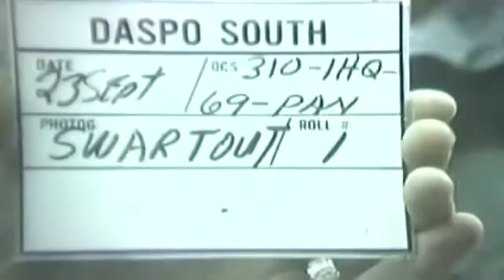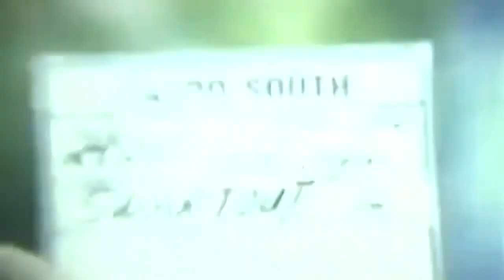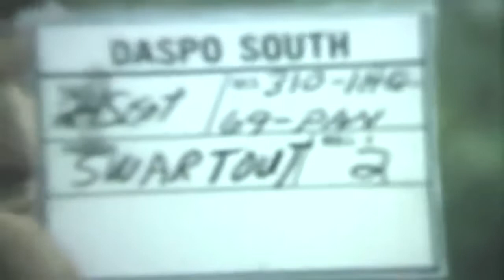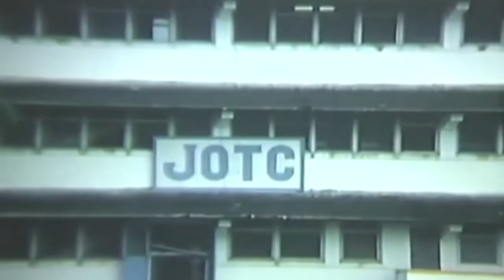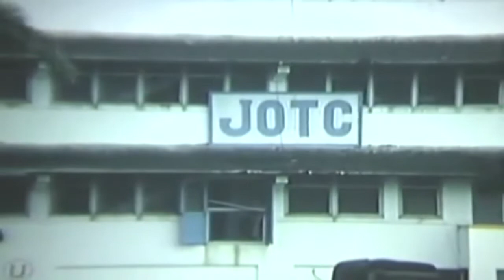US Army Jungle Operations Training Center (JOTC) in Panama, September 21-30, 1969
CU, soldier with Boa constrictor snake around his neck.
MS, aggressor soldier fires rifle from behind tree. Student crosses river on suspension rope, loses his balance and falls into river. Another soldier attempts river crossing on double rope suspension bridge but falls into river. Soldier slides across river on pulley rope. Troops board LCM and cross river. Troops unload from LCM and enter jungle.
VS, aggressor soldiers fire rifle and then retreat. Aircraft simulates bombing raid on village. Bomb explodes as aggressors run through village. Establishing shot of village with grass huts. Aggressors on the alert in village. Vietcong lookout in tower alerts villager who pulls down Cong flag and raises South Vietnamese flag.
LS, troops in formation at graduation exercises.
MCU, Commanding Officer speaks to students. JOTC sign on Headquarters building. CO presents award to soldier with highest score.
LS, troops pass in review.